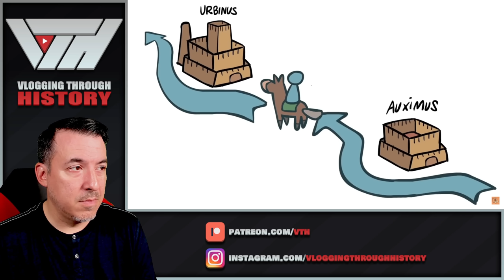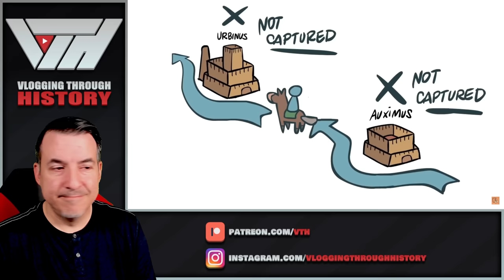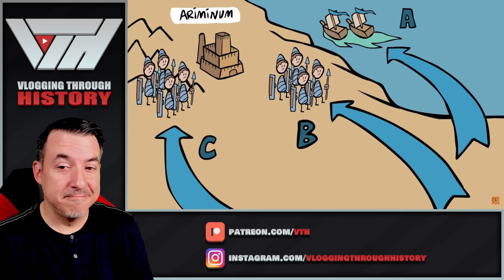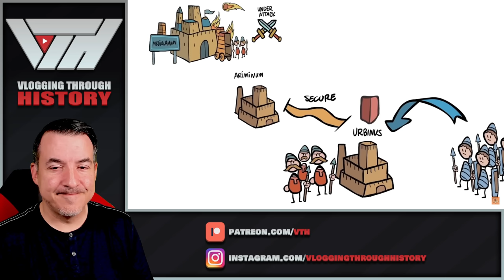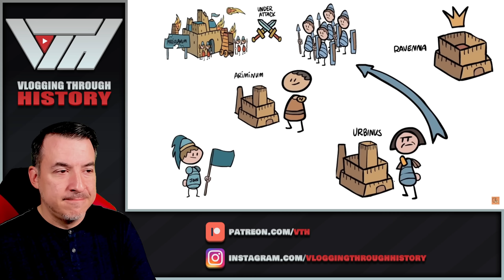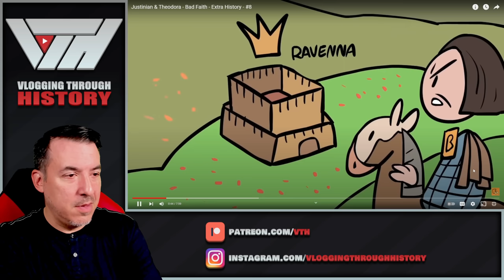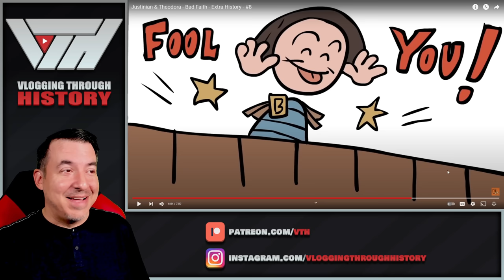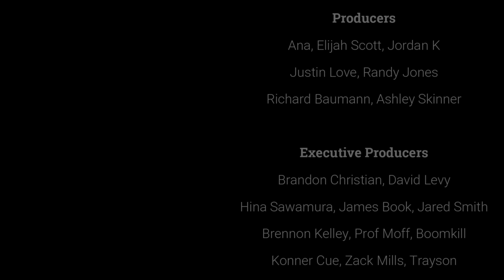Justinian and Theodora Parts 7 and 8 - Extra History Reaction